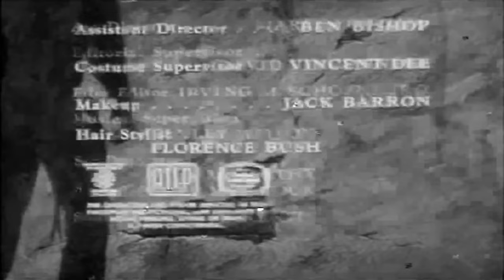The Tall Man 2023 - S1E24 - Maria's Little Lamb - Best Western Cowboy Full Episode Movie HD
When Billy Bonney falls in love with Maria, the pretty daughter of a Mexican-American sheepherder, he finds himself in the middle of a quarrel between the Lincoln County ranchers and the shepherds who are flocking to the territory because of its abundant grass